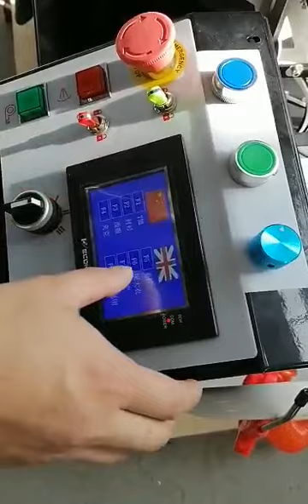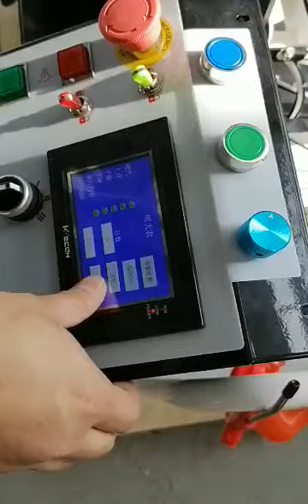RX-253 western suits ironing machine “EAGLE SPECIAL”